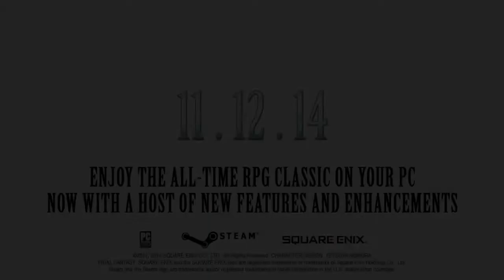FFXIII 2 Steam Trailer